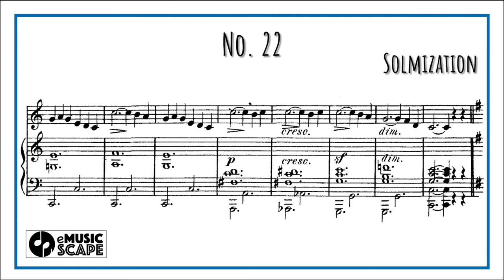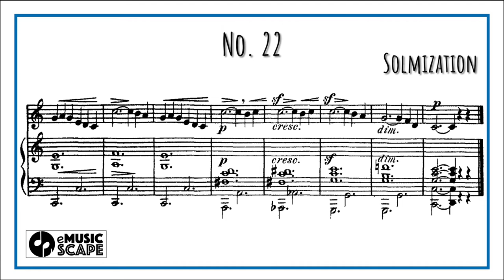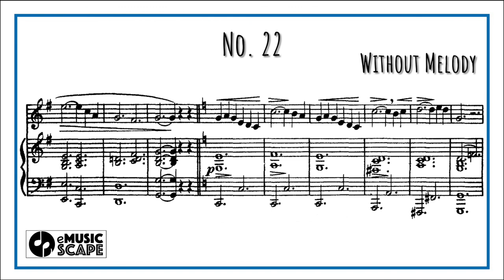Concone 50, Op.9 No.22 (Medium Voice with Vocal)